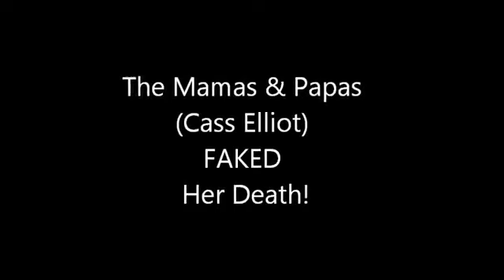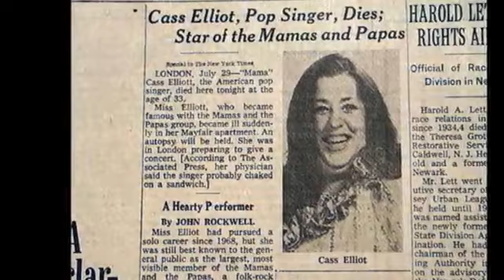Mamas & Papas Cass Elliot FAKED Her Death! by Clithtina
Mamas & Papas Cass Elliot FAKED Her Death! by Clithtina (mirrored)